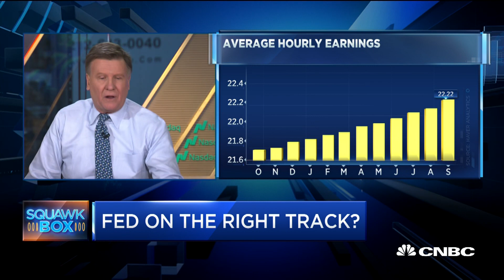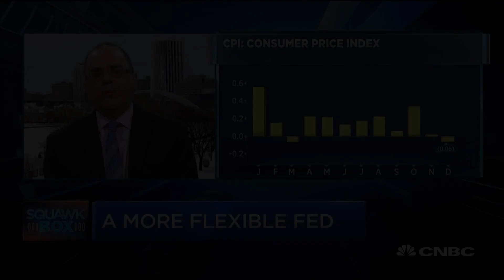The Fed must be more flexible, says former Minneapolis Fed president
Narayana Kocherlakota, former president of the Minneapolis Federal Reserve and economics professor at the University of Rochester, joins CNBC's "Squawk Box" team to give his opinion on Fed Chair Jerome Powell's job performance after one year on the job.